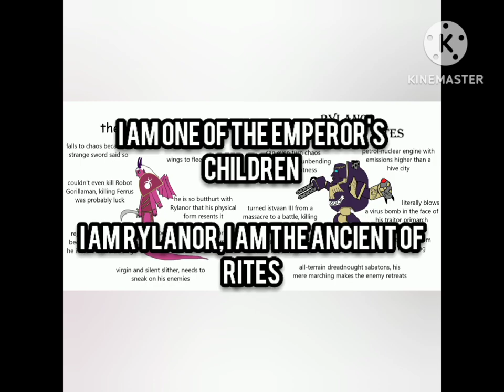Rylanor Status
Sorry for not posting for quite some time anyways 🎉HAPPY (ADVANCED) NEW YEAR TO ALL XENOS AND IMPERIALS ALIKE🎉 may this one day of peace be celebrated by all after a long while of battling may the Emperor Protect!